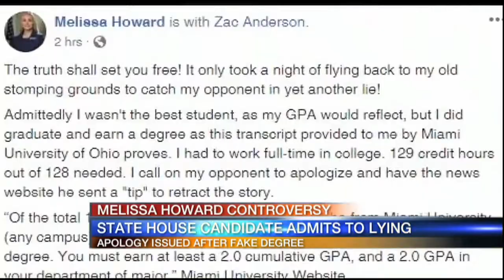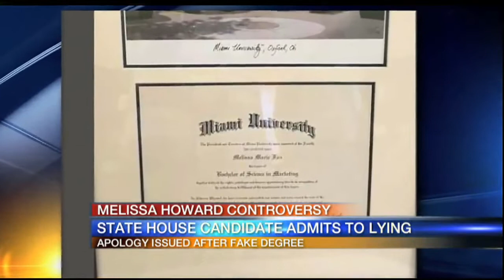Video: Melissa Howard Controversy 6am August 14, 2018